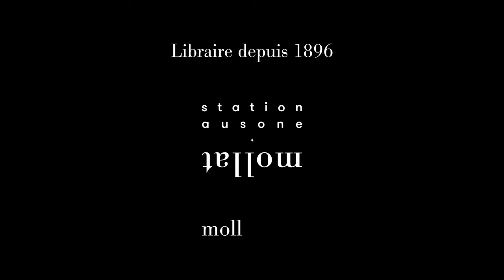Mike Carey - Une autre moi-même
À l'occasion du festival Hypermondes qui s'est déroulé à Mérignac les 23 et 24 Septembre 2023, Mike Carey vous présente son ouvrage "Une autre moi-même" aux éditions Atalante.